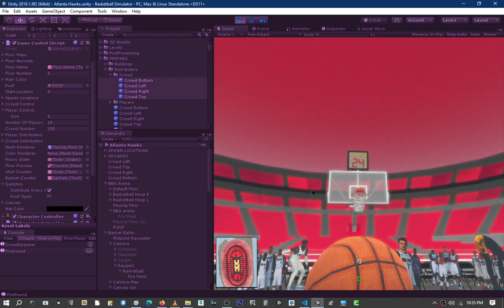Basketball Simulator Development 2023 12 26 22 35 32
I am programming and tinkering with a Basketball Simulator for a First Person Shooter style game-play.  I am going to do the stats component next, so we can have stats and games that are simulated in the background.  I might add all the variable like pay and duration, trades etc.  If my programming evolves as I think it will by doing this, I should be able to implement many practical functions that are commonplace among the big gaming company exports...